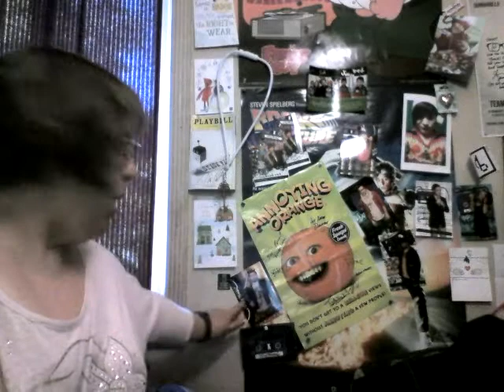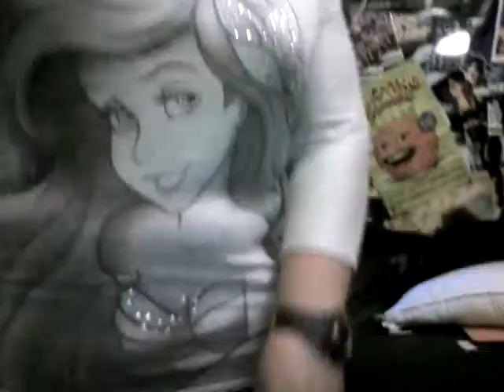Weekly Weigh In July 3 2012 and more VidCon ramblings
Well i gained .4 this week...not surprized but im gonna work hard to do better.
Total Weight Loss: 94.6